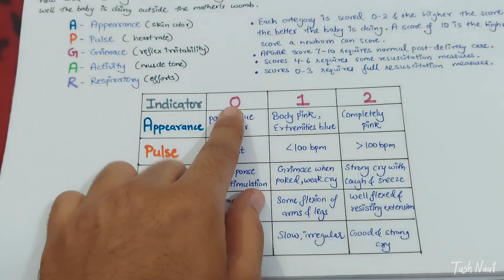Apgar Score - Easy notes and explanation in Hindi